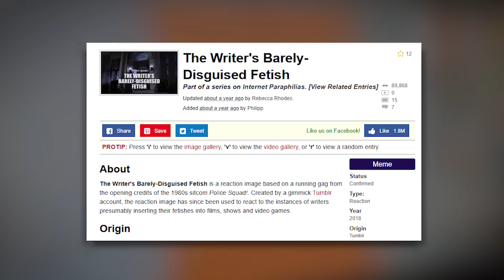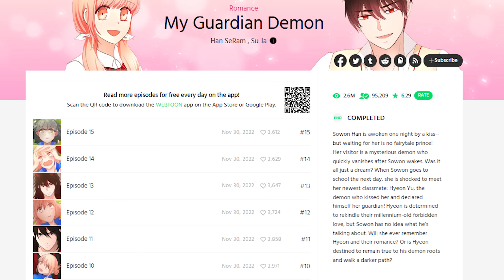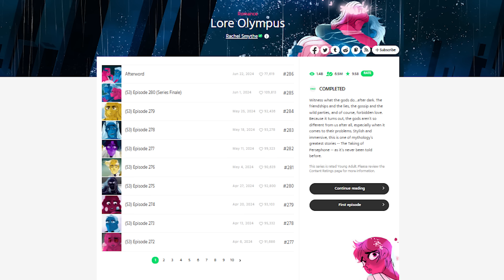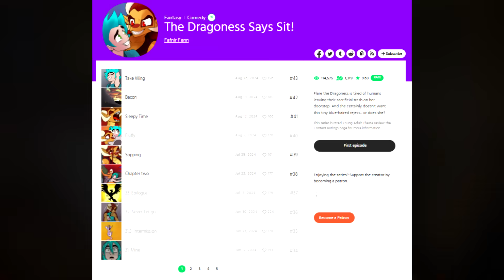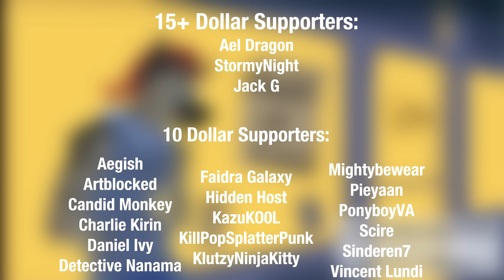Fantasy Fufillment: Right and Wrong